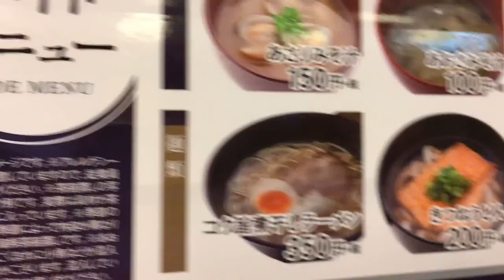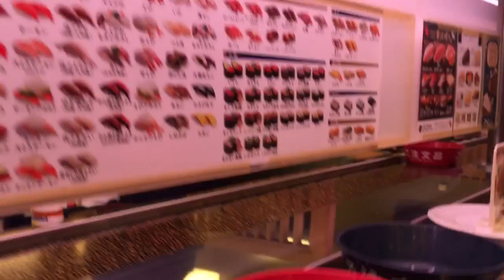Aiko chan enjoy eat Sushi @ Hamasushi Ube